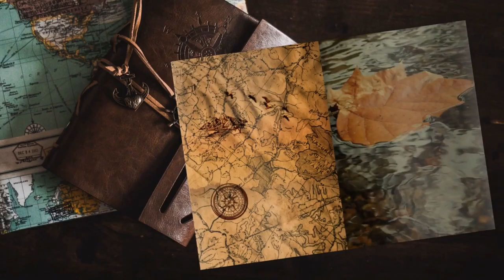Catapulte - #42 Expeditions: Rome gameplay ita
Questa volta catapulte contro catapulte, ma la situazione non è facile e ancora non è finita!